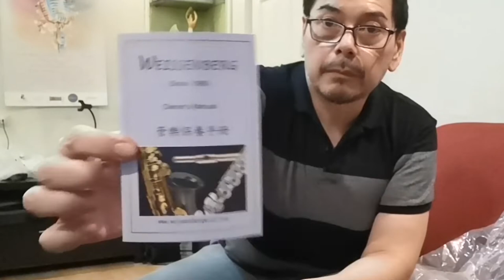UNBOXING THE WEISSENBERG SAXOPHONE [] LETS CHECK OUT WEISSENBERG'S COSMOS MODEL SAX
Unboxing the entry level or student model saxophone from Weissenberg Wind Company.

Let’s connect:

Facebook page — JONG CUENCO